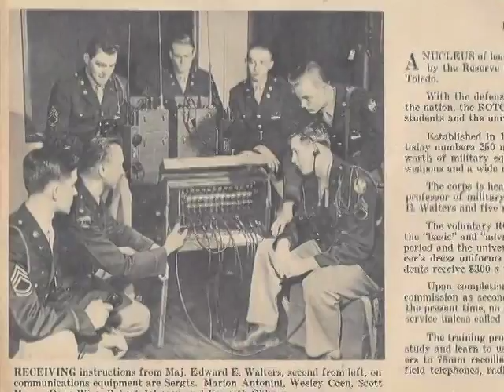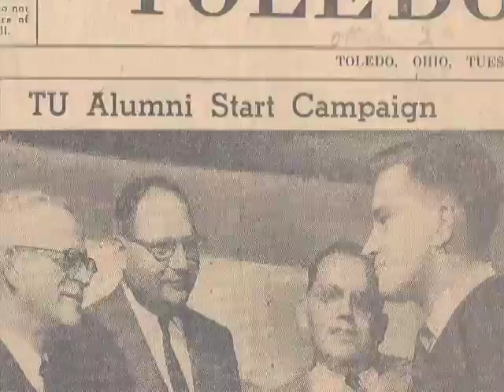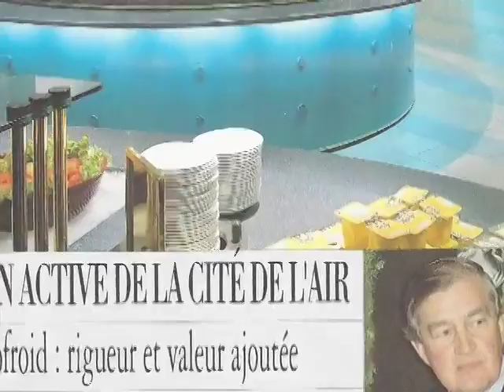Marion Antonini, '52, College of Engineering Distinguished Alumnus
At our annual Homecoming Gala, The University of Toledo and the Alumni Association recognize our most outstanding alumni. At the 2013 gala, Marion Antonini, '52, received the College of Engineering Distinguished Alumnus award. Here is a video, which was shown at the gala, celebrating his tremendous accomplishments.